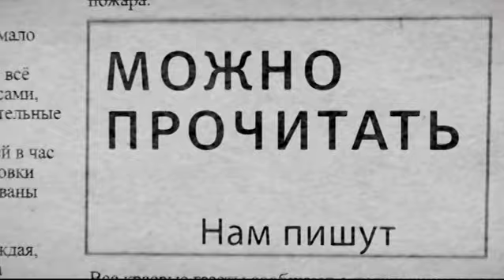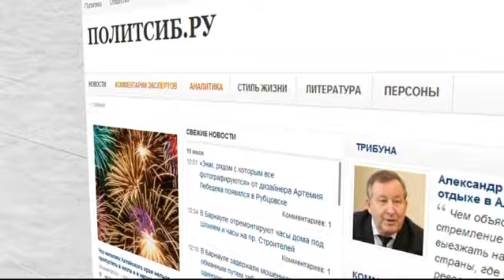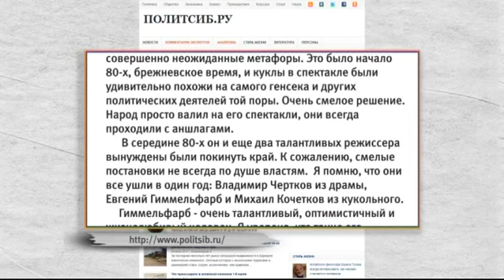Нам пишут 12.08.15 (16+)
«Только плебеи считают за счастье лежать вверх задницей и ничего не делать», — процитирую Олега Куваева в честь дня его рожденья. Фильм Александра Мельника по роману Куваева «Территория» победил на Шукшинском кинофестивале этим летом. Доброе утро! С вами Наталья Николенкова, обычный читатель Куваева и газет, и программа «Нам пишут».